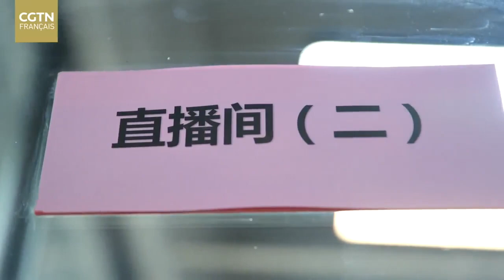Nectar inconnu de Chine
Notre présentateur français Yves Mouillet participe pour la première fois à une vente en ligne directe de vin du Ningxia. Il forme un duo avec une jeune fille , la propriétaire la plus jeune des châteaux de la region. À vous de juger si leur prestation est à la hauteur pour vous convaincre d'acheter une bouteille.